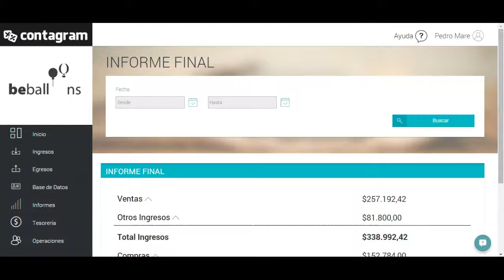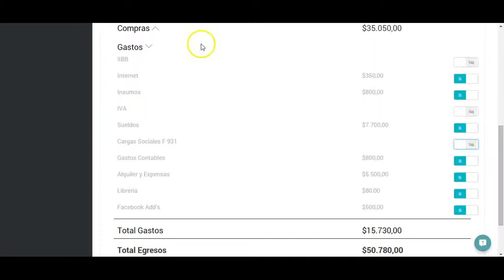Cómo te fue este mes?